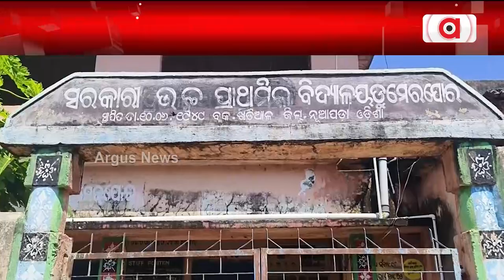ପିଇବା ପାଣି ପାଇଁ ଯିବାକୁ ପଡୁଛି 3 କିଲୋ ମିଟର || Nuapada Water Problems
ଲୁକକଁର୍ ପାଏନ୍ ଦୁଃଖ୍ । କାମେ ନାଇଁ ଆଏବାର୍  ବସୁଧା ଯୋଜନା । ନୂଆପଡା ଖଡ଼ିଆଲର୍ ଡୁମେରଜୋର ଗାଁନେ 3 କିଲୋମିଟର୍ ଚାଲୁଛନ୍ ମହିଳା । ସିଆଡେ ବସୁଧା ପାଏନ୍ ଲାଗିର୍ ରାସ୍ତାରୋକ କଲେ ବଙ୍ଗୋମୁଣ୍ଡାରେ ଜାମଖୁଣ୍ଟା ଲୁକେ ।